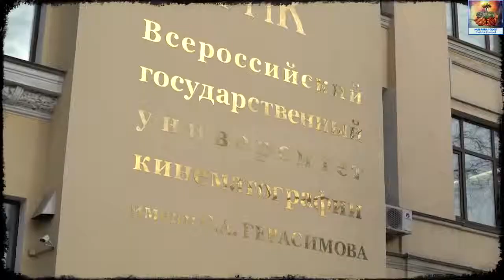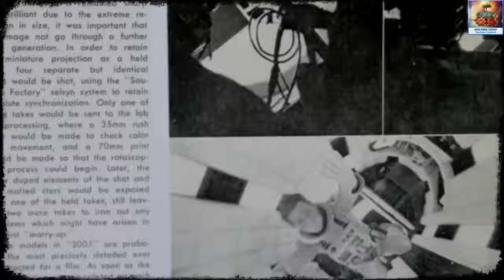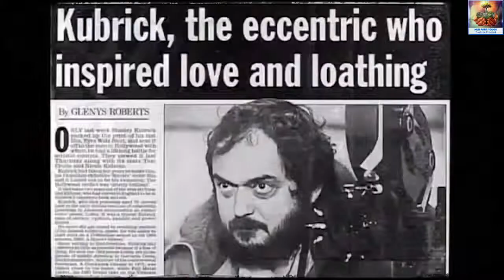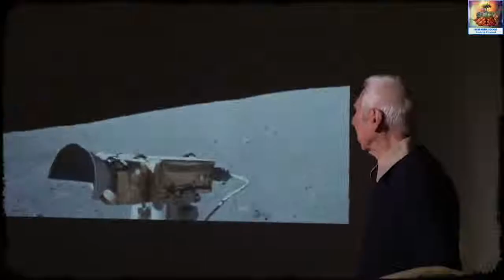Los Rusos Exponen El Fraude del Hombre en la Luna